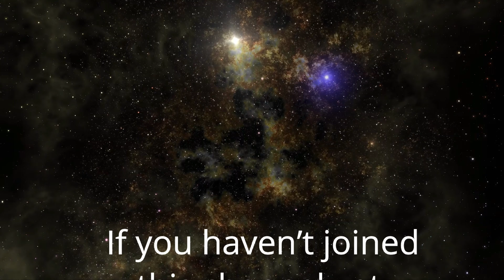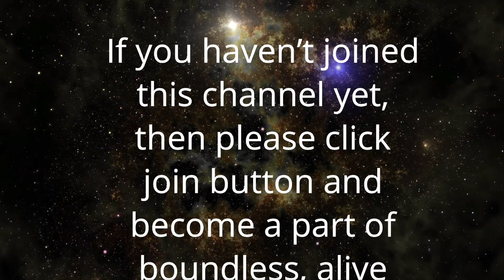Dhyan Sutra 196 | वर्तमान के क्षण में गहन उपस्थिति | Intense presence in the moment | Anant Sri